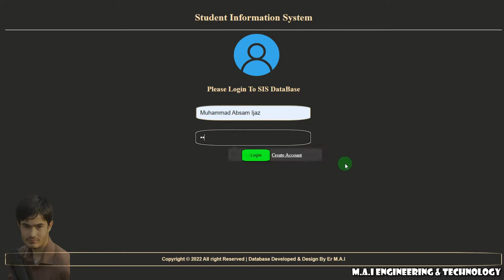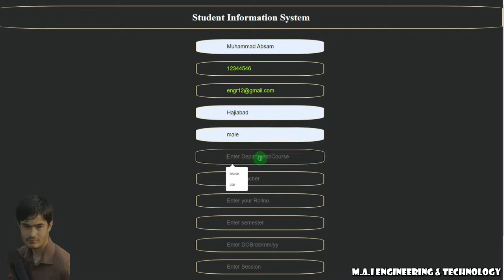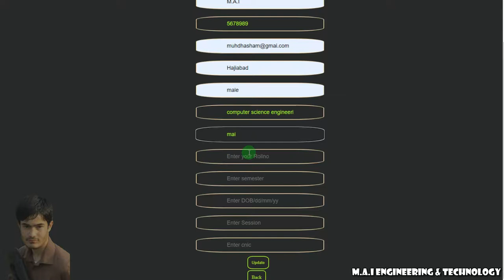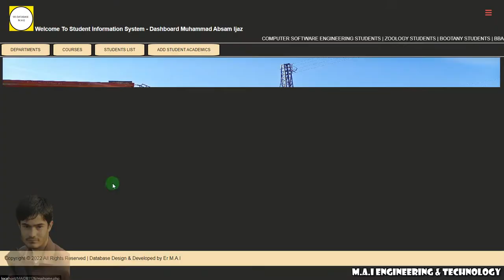Complete Project of Student Information System Database PHP Update 2 | CSE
Complete Project of Student Information System PHP 2nd Update | CSE | Design & Developed by Er Muhammad Absam Ijaz (M.A.I).
ABOUT PROJECT:
In Sis Db Web Development  Engineering Project. In this project have sign up and login pages you can add students also update and delete and connect with Mysql Db.
LANGUAGES USED:
Html
Css
JavaScript
Php
TOOLS USED:
Vs Code
Xamp
MySql
AIM:
Easy to used
simple programming & coding
USES FOR:
College & University project
Education Purpose
Learning